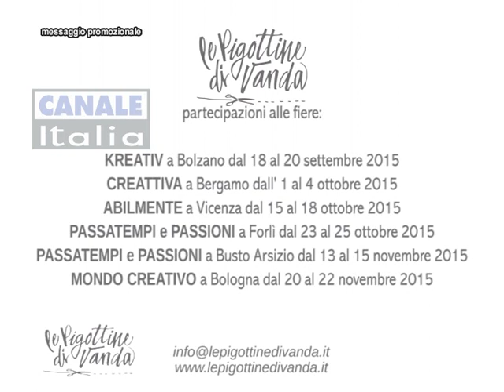LE PIGOTTINE DI VANDA puntata 05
Video tutorial per realizzare il folletto Joy